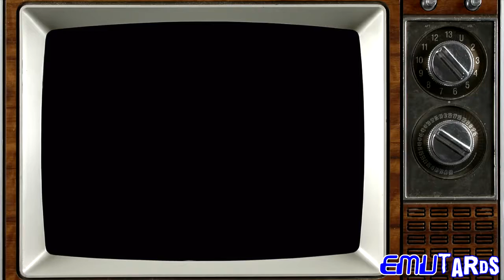Battletoads and Double Dragon Episode 2: Getting Beat by Girls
On this Episode, the Emutards take on some bad ladies.